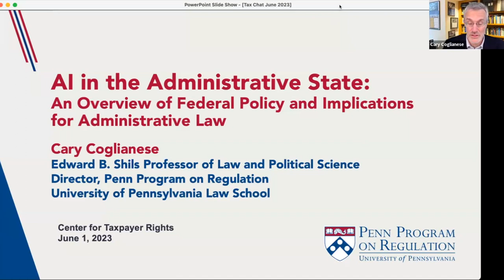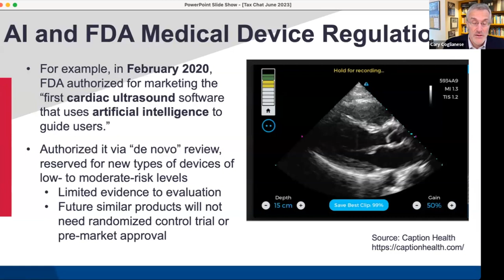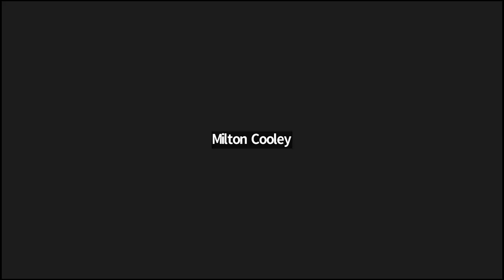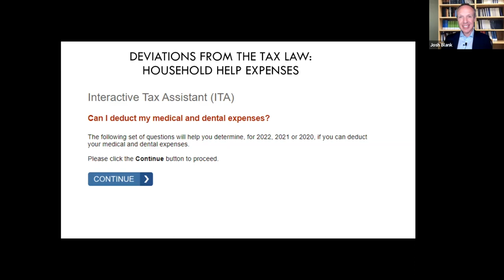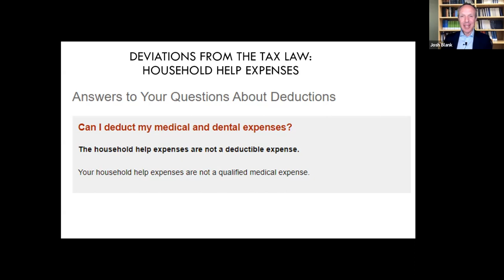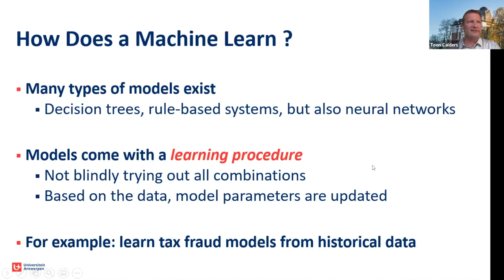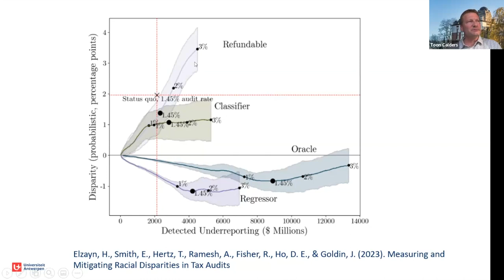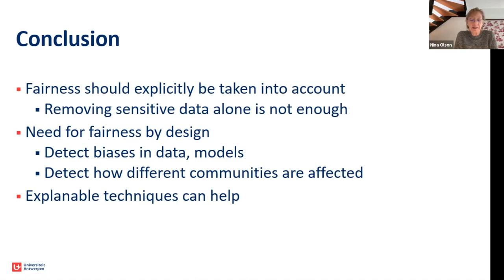Tax Chat! with the Center for Taxpayer Rights on Artificial Intelligence & Tax Administration Part 2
Tax Chat! is a monthly series of conversations with people from different disciplines and countries who work in the field of taxpayer rights.  Tax Chat! is hosted by NIna E. Olson, the Center for Taxpayer Rights' Executive Director.

In this Tax Chat! we further explore artificial intelligence and taxpayer rights protections, with a discussion of some of the challenges and potential approaches to achieving responsible use of AI, across federal agencies and in tax administration, including current legislative and executive branch approaches to the implementation of AI in federal agencies; the risks of automated legal guidance and recommendations to mitigate those risks; and approaches to addressing bias in algorithms.

Our guests for this podcast are:

Josh Blank, University of California, Irvine, School of Law
Toon Calders, DigiTax Center, University of Antwerp
Cary Coglianese, University of Pennsylvania Law School
Leigh Osofsky, University of North Carolina School of Law

0:00 Introduction
2:22  Cary Coglianese: Key Oversight Issues in AI & Federal Govt
29:09  Josh Blank:  Simplexity and Automated Legal Guidance
45:21  Leigh Osofsky:  Agency Official Interviews; Recommendations
1:03:17  Toon Calders: Machine Learning Models and Bias

The Center for Taxpayer Rights is a nonprofit organization dedicated to furthering taxpayers' awareness of and access to taxpayer rights in the United States and Internationally.  The Center also organizes the International Conference on Taxpayer Rights.  You can view videos of past conferences

For more information about the Center for Taxpayer Rights, go